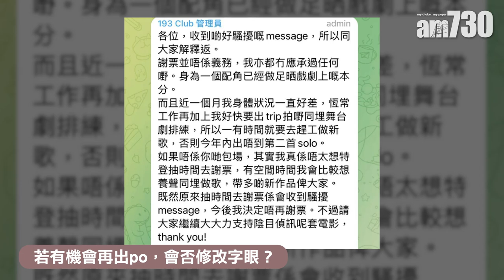193郭嘉駿親自回應謝票風波 壓力大承認說話衝動：若可重新出po會修飾字眼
ERROR 成員193(郭嘉駿)近日推出新歌《以為只是沒送花》，同時ERROR全團主演的電影《陰目偵信》正在上映，將於下月與ERROR隊友往外地拍攝節目，10月底將會首次演出舞台劇《Laugh Vacation》，他早前因工作忙碌缺席謝票，在IG Story出po表示受DM騷擾，一句「謝票並唔係義務」惹起風波，其後他又突然現身戲院驚喜謝票，不過其言論仍引起不少迴響，日前193接受本報訪問，除了解構新歌，亦親自回應謝票風波。

早前病倒了，身體如何？
答：大約兩三個星期前, 拍攝途中突然發燒, 很疲倦, 不斷流汗, 發燒了兩日, 其後很多痰和鼻水，然後咳啖有血, 我以為很嚴重,但醫生說不是COVID, 但現在的流感更嚴重, 但我真的很倦很辛苦, 聲沙沙, 連拍攝也難應付，拍戀講嘢都很辛苦，一日拍三集, 拍第二集已無法說話, 第三集更是變聲, 我食了10日抗生素, 而且是兩種混合服用，因為要錄音, 所以食類固醇開聲，感謝醫生特地為我送藥。

近來壓力很大？
答：我很少感到壓力, 但近來真的有壓力, 因為時間很趕迫, 9月我要跟ERROR出trip飛去台灣拍節目, 出Trip前綵排舞台劇, 然後演出舞台劇，要11月中才有時間, 如果在9月飛之前做不到這首歌，一定趕不及出第3首歌, 所以我病都一定要錄, 有時錄好多個鐘節都只能用到幾句，又上唔到高音，但錄得幾多得幾多，所以好失望都唔開心。

因為不開心，所以不去謝票？
答：不是唔想謝票而是趕住錄歌，公司又有甚他工作, 如果可以去謝票當然會去，但去唔到也沒辦法，一定要完成手頭工作，因為這齣電影，我真的很認真去拍，我仍未share跟演技教練討論時寫的厚厚筆記，當很認真去拍攝，當然想這套戲好，除了基本宣傳也想去謝票，如果工作忙也無計，只能盡量，我不敢承諾大家，因為之前令大家失望，因為答應出席後來又缺席, 所以我會突擊謝票，這樣就不會令大家失望，可能有驚喜，如果早收工就去，因為拍攝進度難預料，無法答應大家，亦不想大家再次失望。希望仲有機會謝票，希望大家支持讓這部電影繼續上映，戲院基於商業考慮，就會越來越少場次，我都知道謝票很有用，假設原本某場次沒太多觀眾，若有謝票起碼令多些觀眾入場，正如古生(古天樂)所說，可與觀眾溝通。
我本身角色叫Patrick，我起初覺得角色不夠立體，只是寸咀友，因為這故事主線是小太郎，所以我加了一些設定，例如吃珍寶珠、外星的小朋友、很想追地球女生(婆婆小姐)，這些都是小說沒有的，觀眾可能會覺得反感，或認為跟原著設定不同，但經過謝票，每次都會問他們有甚麼關於電影的問題想發問，他們就會明白，所以我也希望有機會，在謝票時與觀眾互動。」

擔心觀眾誤會嗎？
答：絕對不能擔心，我向來有話直說，直腸直肚，大時都知道自己說話有時太衝動，應該多加修飾，因為不喜歡我的人，無論我說甚麼都不喜歡，喜歡我的人，即使我犯錯了，也願意原諒，反應很兩極，很少喜歡193的人會說自己中立，其實也不能擔心，支持我的人會了解我是甚麼性格，如果不支持我，如何抺黑我也沒所謂。」

若有機會再出po，會否修改字眼？
如果再出多次說話，我當然會修飾，其實每次講完任何說話，我都想修飾，減低炒作，我也知自己的說話，經常被放大，每次都覺得有進步空間，每次都有檢討，但很容易又會衝動。這件事已經發生，別人都紀錄咗，delete都無用，因為已cap圖，惟有每次也從錯誤中吸收，下次如何修飾講好啲，今次絕對要跟當天有買場，但見不到我謝票的觀眾道歉，好對唔住，但起碼見到Dee哥(何啟華)、郭思和導演，希望有機會突擊謝票，或觀眾可DM我，解說角色設定，或在網上分享角色經歷。

採：Grace